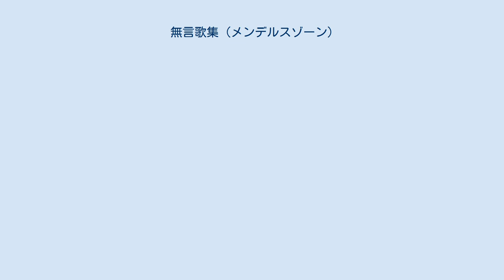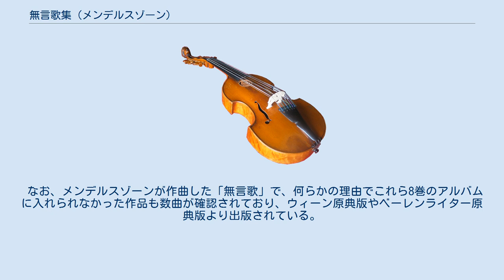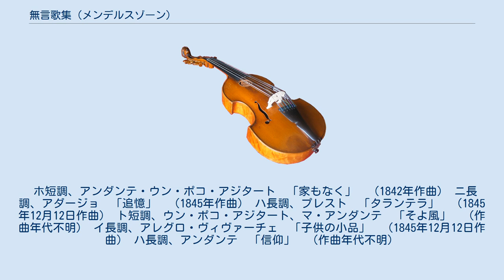無言歌集 (メンデルスゾーン)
無言歌集（むごんかしゅう）は、メンデルスゾーンによって作曲された一連のピアノ独奏のための作品集である。
 　ピアノの曲では、「信頼」などがある。
 ドイツ語の原題では“Lieder ohne Worte”（言葉のない歌）である。
（英語では Songs Without Words, フランス語では Romances sans paroles と呼ばれる。）「無言歌集」と題して出版されたアルバムは、作品19、作品30、作品38、作品53、作品62、作品67、作品85、作品102 の全8巻があり、それぞれ6曲ずつの「無言歌」を収めている。
姉の ファニー・メンデルスゾーンが「無言歌」を考案したとされ、彼女も多数の「無言歌」や「キャラクター・ピース」を作曲している。
また、48曲のほか、それまで出版されず、番号のついていない「無言歌」も近年になって出版されている。
 全部で48曲残された「無言歌」は、当時のドイツ・ロマン派音楽の中で作曲されたピアノの性格的小品集の中でも、最もよく知られた傑作の1つとなっている。
これらの曲は、曲想が優美で温かく、技巧的にも難しくないことから、発表の当初から多くの人々に愛されてきた。
このメンデルスゾーンの『無言歌集』やシューマンの初期のピアノ作品群の影響を受けて、多くの作曲家たちがこの分野で種々の名作を書いてきた。
 全48曲にはそれぞれ表題があるが、メンデルスゾーンが自分でつけた表題は5曲しかない（注：この記事ではこれらは『』の括弧を使用する。それ以外の曲名は「」の括弧を使用する）。
3曲の『ヴェネツィアの舟歌』（作品19-6, 30-6, 62-5）と『デュエット』（作品38-6）、『民謡』（作品53-5）は作曲者のオリジナルの題名である。
それ以外の曲名は大半は楽譜出版社などが曲想からつけたものがほとんどであるが、楽譜の冒頭にある発想標語からついた標題もある。
最も有名な「春の歌」（作品62-6）はその一例であり、他に「葬送行進曲」（作品62-3）、「紡ぎ歌」（作品67-4）、「子守歌」（作品67-6）も楽譜の冒頭の発想標語からついた題名である。
この4曲については、作曲者オリジナルの5曲と同様にみなして差し支えない。
それ以外の曲名は、楽譜の版によってまちまちな場合もある。
その他の39曲の題名について、以下の一覧表では日本で最も普及したものを紹介する。
 無言歌集の作曲年代は、メンデルスゾーンの生涯のほとんどの期間にわたっている。
そのうち、作曲年代を特定できるものは25曲である（他の23曲は、以下の一覧表では「作曲年代不明」と表示する）。
最も早く書かれたものは、作品19-4の「ないしょの話」が1829年9月14日に作られた。
作曲年代を確認できる最後のものは、1845年12月12日に作られた「タランテラ」（作品102-3）と「子供の小品」（作品102-5）である。
 なお、メンデルスゾーンが作曲した「無言歌」で、何らかの理由でこれら8巻のアルバムに入れられなかった作品も数曲が確認されており、ウィーン原典版やベーレンライター原典版より出版されている。
特に、『騎士の歌 Ritterlied』(作曲年不明)は『無言歌集』の補遺として収められることがあり、日本ではドレミ楽譜出版社の『無言歌集』(2006年、ISBN 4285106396)に収録されている。
 出版年代：1832年 ホ長調、アンダンテ・コン・モート　「甘い思い出」　（1831年作曲） イ短調、アンダンテ・エスプレッシーヴォ　「後悔」　（1832年作曲） イ長調、モルト・アレグロ・エ・ヴィヴァーチェ　「狩の歌」　（1832年作曲） イ長調、モデラート　「ないしょの話」　（1829年9月14日作曲） 嬰ヘ短調、ピアノ・アジタート　「不安」　（1831年作曲） ト短調、アンダンテ・ソステヌート　『ヴェネツィアの舟歌 第1』　（1830年10月16日作曲） 出版年代：1835年 変ホ長調、アンダンテ・エスプレッシーヴォ　「瞑想」　（作曲年代不明） 変ロ短調、アレグロ・ディ・モルト　「安らぎもなく」　（作曲年代不明） ホ長調、アダージョ・ノン・トロッポ　「慰め」　（作曲年代不明） ロ短調、アジタート・エ・コン・フォコ　「さすらい人」　（1834年1月30日作曲） ニ長調、アンダンテ・グラツィオーソ　「小川」　（1833年12月12日作曲） 嬰ヘ短調、アレグレット・トランクィロ　『ヴェネツィアの舟歌 第2』　（作曲年代不明...